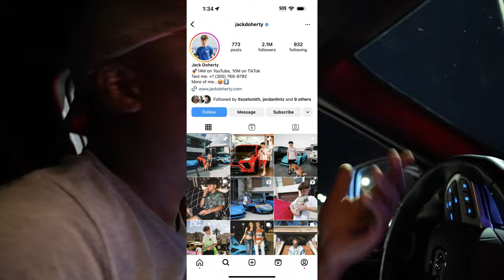JACK DOHERTY RACE MY TRACKHAWK IN HIS MANSORY LAMBORGHINI URUS! ​⁠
Watch as Jack Doherty takes on the ultimate challenge by racing his Trackhawk against a Mansory Lamborghini Urus on the track. Experience the adrenaline pumping showdown between two high-performance vehicles as they go head to head in a thrilling display of speed and power. Join the excitement as Doherty pushes his Trackhawk to the limit, facing off against the luxurious and modified Mansory Lamborghini Urus in an epic battle of performance and precision. Witness the intense competition and fierce rivalry unfold as these two formidable machines race for supremacy, showcasing the best of automotive engineering and driving skill. Don't miss this exhilarating showdown between the Trackhawk and the Mansory Lamborghini Urus as they compete for victory on the track.